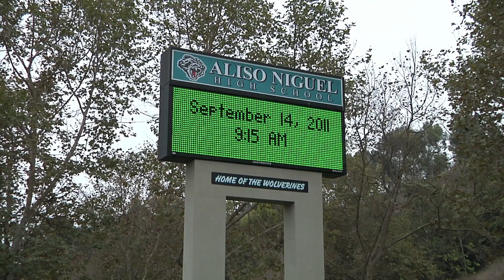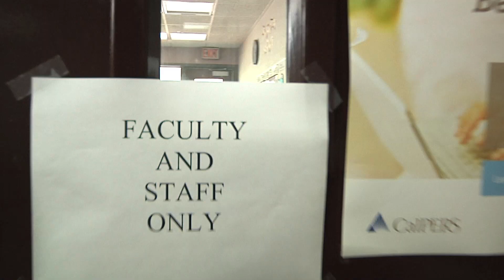Hello Aliso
The opening video for the 2011 Welcome Back rally, featuring Andrea Hardwick, Brandon Moshenko, Reece Hampton, and Principal Chris Carter. Special thanks to 90's Finest for letting us use their instrumental beat of their song "Hello Seattle"